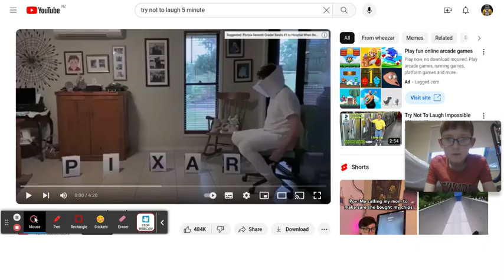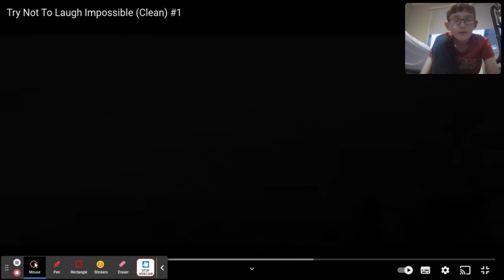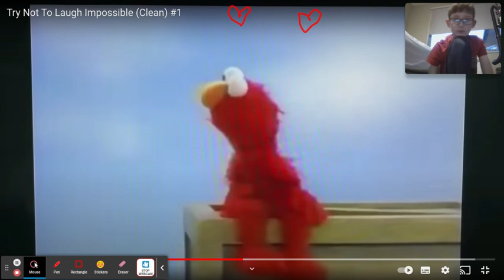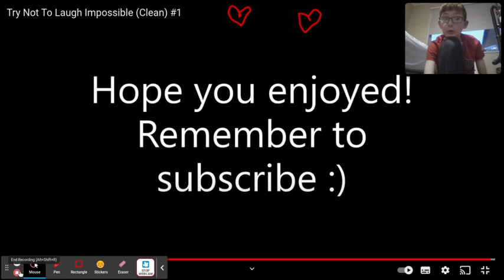try not to laugh